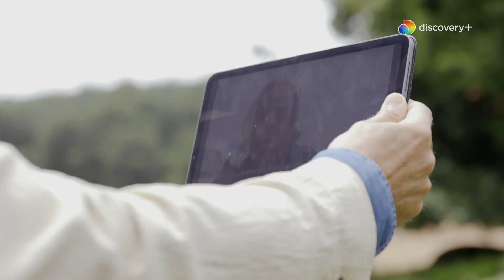Il contadino cerca moglie | LA NUOVA STAGIONE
Cinque contadini single si mettono in gioco per trovare il vero amore. Conduce Gabriele Corsi! GUARDA IN ESCLUSIVA e senza interruzioni la nuova stagione de "Il Contadino Cerca Moglie"🌾🚜💍 qui

SCOPRI discovery+: una straordinaria offerta d'intrattenimento, lifestyle, true crime, natura, avventura e sport da tutto il mondo! The Streaming Home of Love